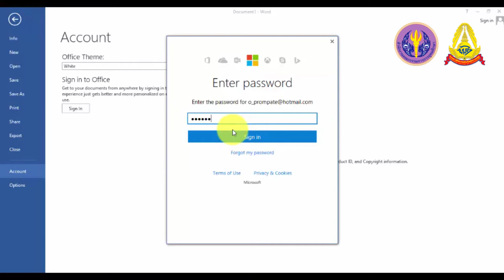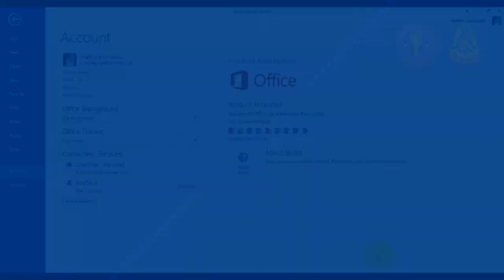2 9 การกำหนด Account และ Sign in Account